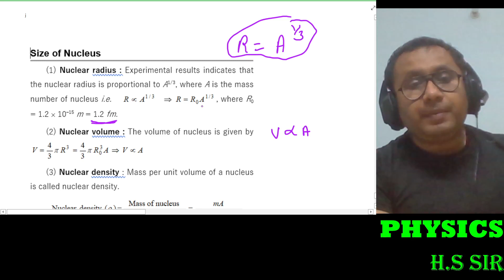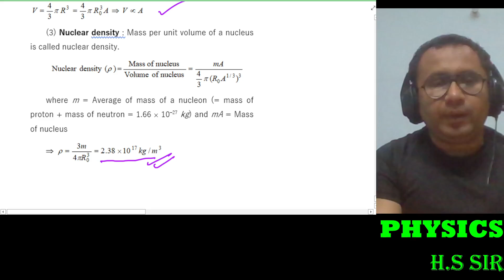Nuclei - TOPIC 2 - Size of the Nucleus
The entire positive charge and nearly the entire mass of an atom is concentrated in a very small space called the nucleus of an atom. The nucleus consists of protons and neutrons. They are called nucleons.

InstaPreps by 7 Classes extends our gratitude  to Hemant Sir
Why 7 Classes?
Watch the video and join our hands to be a part of revolutionary education.
Personal attention is something which is the very basic right of every child and our motto is also the same which is Only 7 Students in one Batch Because Success Needs Personal Attention.

World's 1st Failure Predictor App- InstaPreps: The Confidence App.
InstaPreps Pe Aao, Confidence Badhao!!
An Initiative by IIT, NIT & Super30 Alumni.

Why InstaPreps: The Confidence App?

1. Instant Preps by 7Classes  (5 Mins)
2. Compulsory for you based on your Confidence Test and your Upcoming Exam
3. Chapter wise Instant Confidence diagnosis Test.
4. Preps Session by IIT, NIT & Super30 Alumni
5. Confidence Meter to Analyze your Confidence Issue
6. Confidence Based Test Series